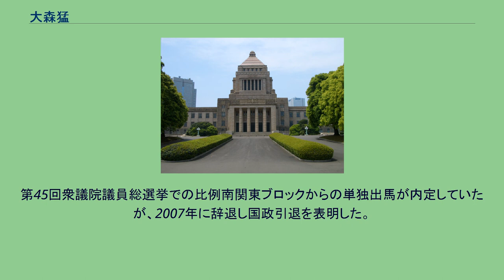大森猛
大森 猛（おおもり たけし、1944年9月18日 -）は、日本の元・政治家。
元・衆議院議員（通算2期）。
元・神奈川県議会議員（通算1期）。
現在、日本共産党南関東ブロック事務所長。
島根県安来市生まれ。
大阪大学工学部構築学科中退。
在学中に日本共産党に入党。
村上弘衆議院議員の秘書を経て1983年の神奈川県議会議員選挙(戸塚区選挙区 )に出馬し当選。
1989年、第16回参議院議員通常選挙に神奈川県選挙区から出馬するも落選。
1992年の第17回参議院議員通常選挙も落選する。
1993年に行われた第40回衆議院議員総選挙に旧・神奈川4区から出馬するも落選。
1996年に行われた第41回衆議院議員総選挙に神奈川5区から出馬。
新進党から出馬した田中慶秋に敗れるも比例復活により初当選を果たす。
以後、2期連続比例復活当選。
議員在任中は厚生労働委員会等に所属。
2003年の第43回衆議院議員総選挙では比例復活できず落選。
2005年、第44回衆議院議員総選挙でも比例復活できず落選。
第45回衆議院議員総選挙での比例南関東ブロックからの単独出馬が内定していたが、2007年に辞退し国政引退を表明した。